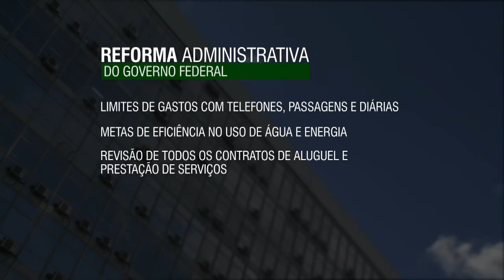Anunciada a reforma administrativa do governo federal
NBR NOTÍCIAS - 02.10.15: Nesta sexta-feira (2), a presidenta Dilma Rousseff anunciou a reforma administrativa do governo federal. Entre as medidas apresentadas, foram reduzidos o número de ministérios, extintas 30 secretarias nacionais e 20% das despesas da administração pública.